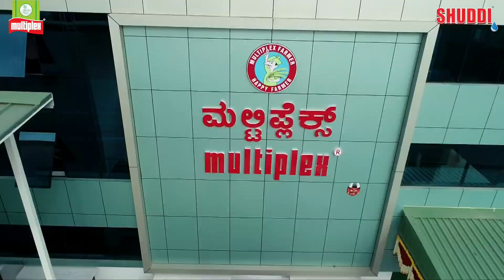Multiplex Shuddi is Now being Used in Railways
Indian based biotech company Multiplex Biotech Pvt ltd is manufacturing and marketing world-class cleaning, sanitization and disinfection products in many parts of the world in the brand name of Multiplex Shuddi.
Shuddi is used in Indian railways now Shuddi contains naturally accruing microorganisms which are extremely efficient in cleaning removing hard stains and disinfecting the used surface.
Adopting natural cleansing technique into a product is a pioneering initiative and is admired globally.
Multiplex Shuddi One brand for all your cleansing, bioremediation, sanitization and disinfection needs.